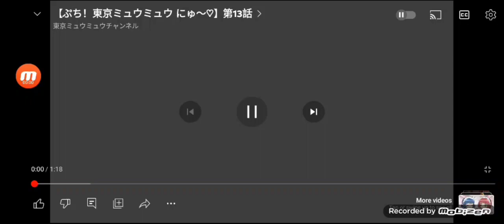TEAM Hero are Coming to Tokyo Mew Mew (KOF XV And Tokyo Mew Mew Crossover)